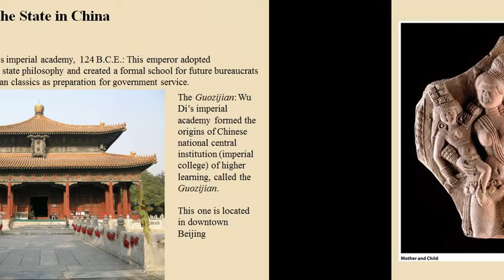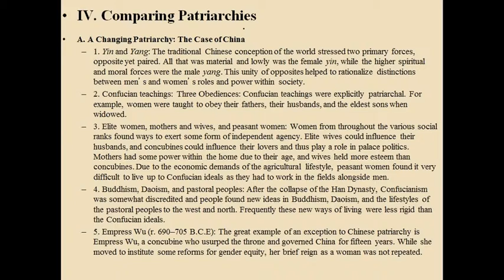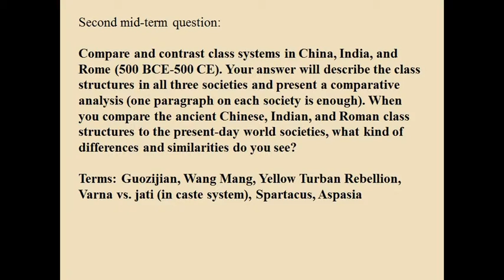Society and Inequality in Eurasia & North Africa, 500 B.C.E.–500 C.E